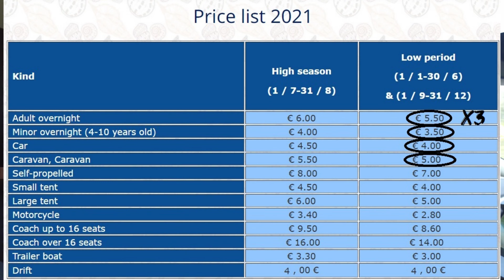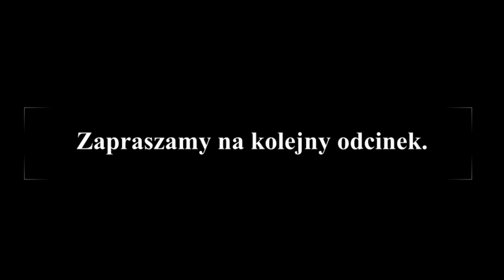MOST W PATRAS. Camping AKRATA Beach. LEFKADA z Przyczepą Kempingową. Grecja (Vlog #40)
Z Campingu Akrata Beach nad Zatoką Koryncką jedziemy z naszą przyczepą kempingową na wyspę LEFKADA. Mijamy DROGI most w Patras oraz most zwodzony na wyspę.

Witamy Was na naszym kanale :) Kontynuujemy naszą podróż po Grecji.
Odcinek rozpoczynamy na Akrata Beach Camping nad Zatoką Koryncką. Zatrzymaliśmy się tu przejazdem na jedną noc. Pokazujemy Wam nasze ustawienie na kempingu oraz całe zaplecze. Na każdej parceli jest woda, co jest ogromnym plusem. Na kempingu jest bardzo dużo stale zarezerwowanych parceli.
Umiejscowienie przy samej pięknej plaży jest na pewno wielkim atutem tego miejsca.
Przedstawiamy także cennik kempingu na sezon 2021.

Po śniadaniu opuszczamy kemping. Nieopodal na plaży jest rzeka wpływająca do morza. Chłopcy mają ogromną frajdę, gdyż mogą budować na niej tamy. W okresie zimowym jest tam bardzo szeroka rzeka, ale podczas naszego pobyty na początku czerwca, został tylko niewielki strumyk - idealny do zabawy dla dzieci i bardzo bezpieczny.

Po zabawie na plaży jedziemy z naszą przyczepą kempingową na Lefkadę, co będzie spełnieniem jednego z naszych podróżniczych marzeń, ale wcześniej czeka nas 240km do pokonania i dwa mosty, w tym jeden bardzo popularny w Patras.
Koszt przejazdu przez most to 20,3EURO, ale w tym miejscu jest to jedyna droga, aby przedostać się na drugą stronę Zatoki Korynckiej. Później za autostradę A5 (fragment ok 30km) zapłaciliśmy niecałe 12EURO (pierwszy wjazd przez bramkę samoobsługową i płatność TYLKO GOTÓWKĄ!!!). Na tym odcinku z przyczepą kempingową byliśmy liczeni jak samochód ciężarowy, co podnosi koszty podróży.

Wjazd na Lefkadę jest przez most zwodzony. Nie było już dodatkowych opłat na tym odcinku.
Skierowaliśmy się na Camping Vassiliki Beach, w związku z czym musieliśmy przejechać przez całą wyspę, ale dzięki temu mogliśmy podziwiać piękne widoki.
Sam kemping pokażemy Wam w kolejnych odcinkach wraz z atrakcjami dostępnymi na tej przepięknej i jeszcze mało popularnej wyspie.
Serdecznie zapraszamy :)

00:00 Tour po kempingu Akrata Beach na Peloponezie w Grecji
05:44 Parking nad morzem przy plaży Akrata w miasteczku Akrata na Peloponezie
08:04 Nasza trasa na Lefkadę
08:47 Ceny za kemping Akrata Beach
10:04 Płatny Most w Patras
10:57 Ile kosztuje przejazd przez most w Patras?
11:44 Kolejne opłaty autostradowe w Grecji - TYLKO gotówką!!!
13:23 Wjazd na Lefkadę
14:59 Drogi na Lefkadzie - czy dojedziemy na kemping z przyczepą kempingową?
16:23 Kempingi na Lefkadzie
18:20 Dojechaliśmy na Camping Vassiliki Beach